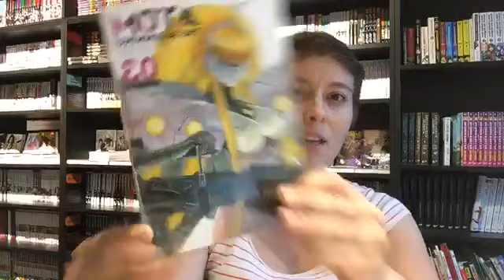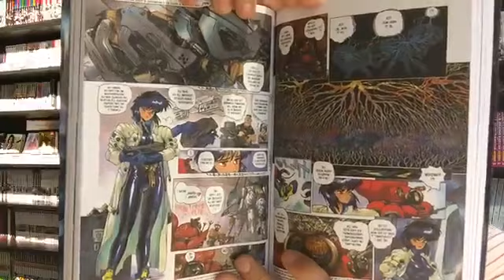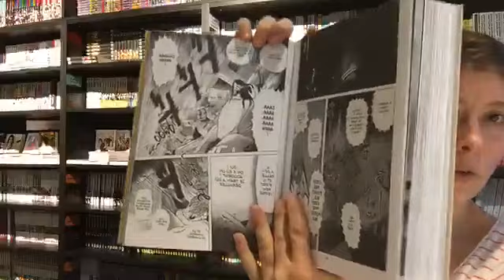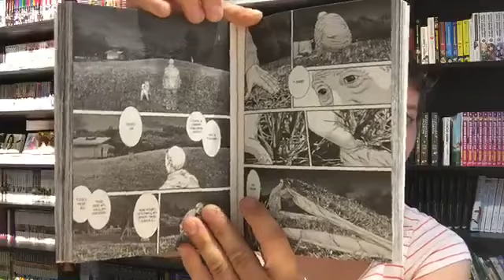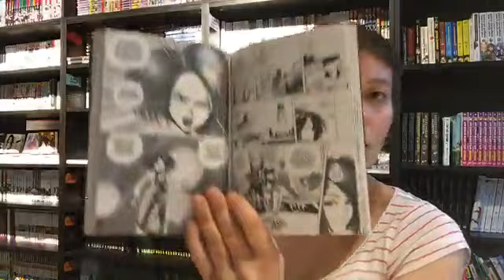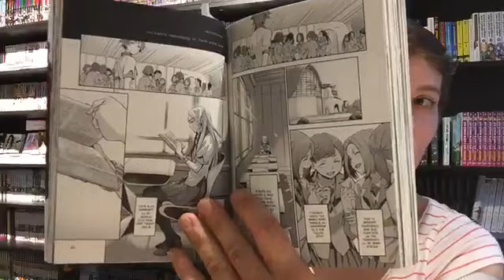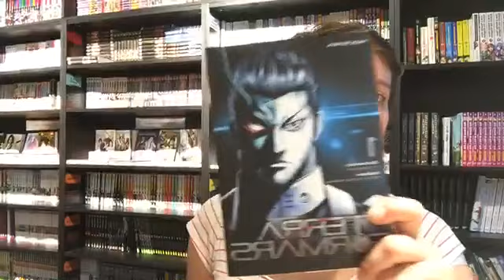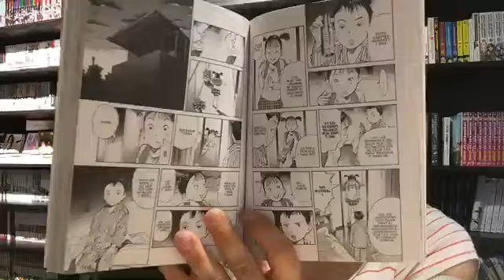Spécial sci-fi avec Amé ! par Amé, 08 septembre 2020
Genre indémodable, genre adulé au Japon, vecteur de critiques de société et d’analyse de la psychologie humaine, la science-fiction ne cesse de nous fasciner. On en veut toujours plus. On retrouve de la science-fiction dans tous les types de mangas, pour tous les âges.
Influences occidentales sur les mangas, influence des mangas sur nos oeuvres occidentales, la sci-fi est partout.
D’Akira à Ghost in the Shell, en passant par Alita ou encore Astro Boy, la sci-fi, sous toutes ses formes rejoint tout le monde.
Discutons-en ensemble, posez vos questions et partagez vos avis lors de ce live spécial.